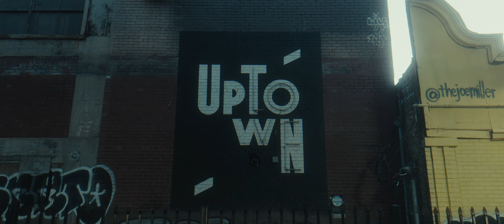iPhone 15 Pro Max - Cinematic Video | 4K Apple LOG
I shot these scenes around Chicago, mainly in the Uptown neighborhood and Lincoln Park, aiming for a cinematic video feel with the iPhone 15 Pro Max. I then color-graded the footage in DaVinci Resolve using my own LUT, which you can find linked in the description.

4K
30fps
Apple Log

Gear I Used for this Video:
Tiffen Black Pro-Mist